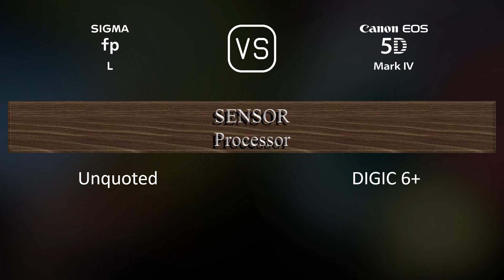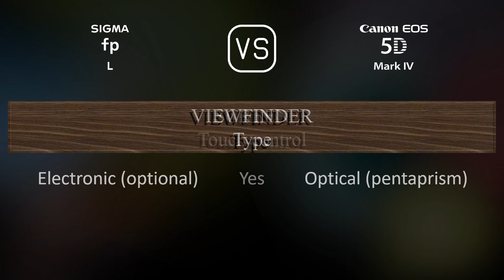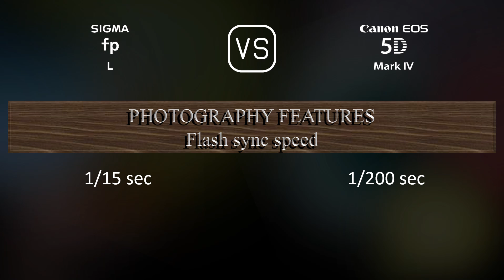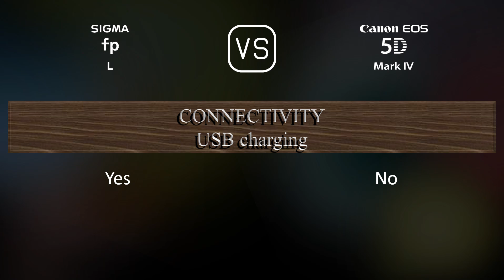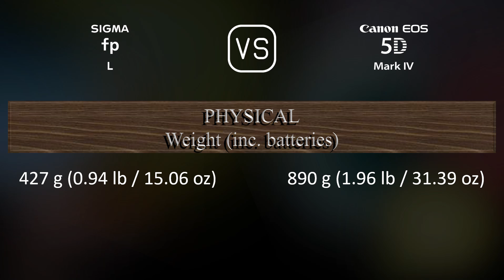Sigma fp L vs. Canon EOS 5D Mark IV: A Comparison of Specifications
This video overviews the Sigma fp L and the Canon EOS 5D Mark IV in a parallel comparison of specifications.

00:25 LAUNCH
00:33 BODY
00:40 SENSOR
01:01 IMAGE
01:16 OPTICS & FOCUS
01:41 SCREEN
01:58 VIEWFINDER
02:13 PHOTOGRAPHY FEATURES
03:06 VIDEOGRAPHY FEATURES
03:20 STORAGE
03:24 CONNECTIVITY
03:49 PHYSICAL
04:07 MISC